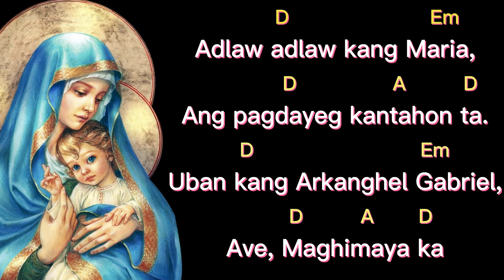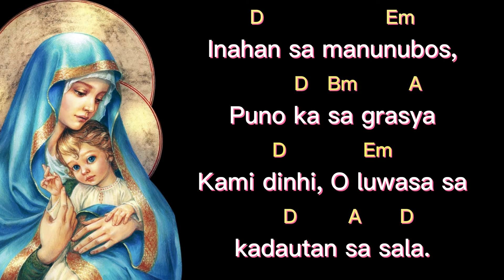Adlaw Adlaw kang Maria - Marian Song, Instrumental with Lyrics and chords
Catholic Music Channel